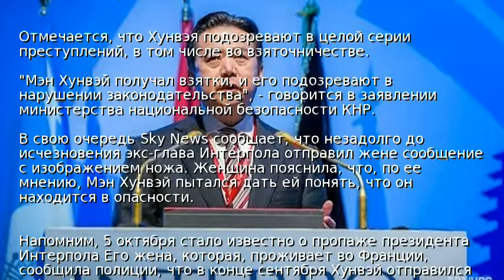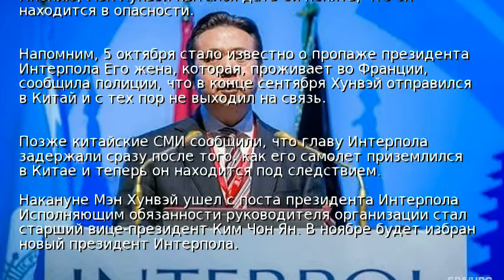В Китае назвали причины задержания экс-главы Интерпола